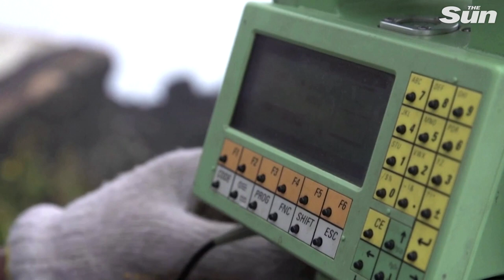Victims of Congo volcano eruption ask why they weren't given more warning?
Congo's Mount Nyiragongo - After a volcanic eruption on Saturday evening residents of the Buhene district of DRC's eastern city Goma have been picking through the mangled remains of their homes.

And questioning why they weren't given more warning.

Lava has left a smoking trail of destruction half a mile wide: burying hundreds of houses and stopping just short of Goma's city limits.

At least 15 have died, according to authorities - a figure that is likely to rise.

And authorities have urged caution.

Shops briefly reopened in Goma on Monday but many closed again as waves of earth tremors rocked the city.

Experts said those quakes were likely caused by tectonic plates realigning, and that the risk of a second eruption was small.

Mount Nyiragongo is monitored by the Observatoire Volcanologique de Goma, or OVG.

Humanitarian worker Lecy Kabasele questioned why the OVG hadn't been able to give residents more of a warning.

Before the eruption, experts had warned volcanic activity in recent years mirrored that of preceding eruptions in 1977 and 2002.

But volcanologists at the OVG have struggled to make basic checks since the World Bank cut funding amid embezzlement allegations.

Speaking on radio on Sunday, the OVG's chief scientific director Celestin Kasereka Mahinda said the observatory had not been able to carry out comprehensive checks between October 2020 and April because of a lack of internet connection.

Internet was restored in April thanks to funding from a U.S. partner, he said, but by that stage too much time had been lost.

Thousands evacuated as Nyiragongo volcano erupts and fumes turn the sky red in apocalyptic scenes